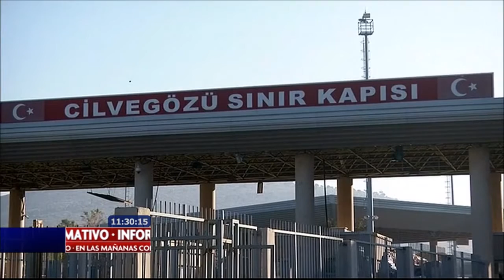Victor de Currea Lugo explica qué está pasando en Alepo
Alepo es una palabra que pronunciamos con mucha frecuencia en las noticias pero no sabemos realmente que ocurre allí. Victor de Currea Lugo, profesor de la Universidad Nacional, columnista de El Espectador y Las Dos orillas, ha vivido en carne propia el drama de la guerra en el medio oriente.